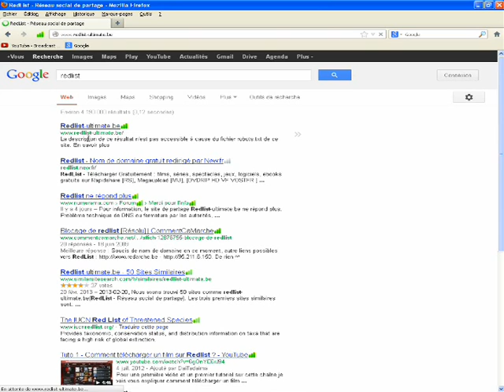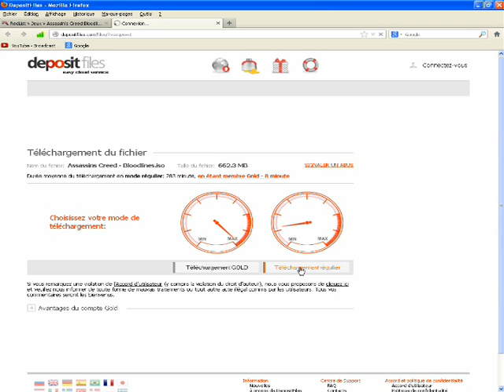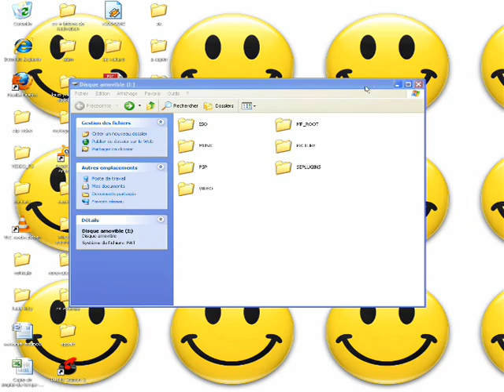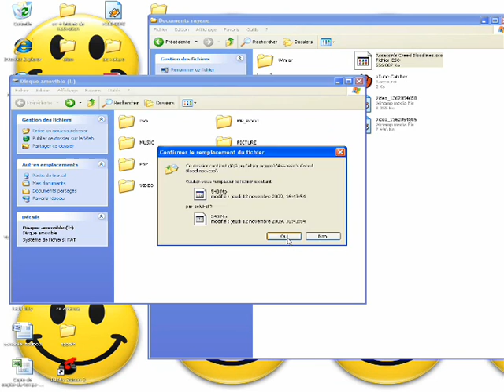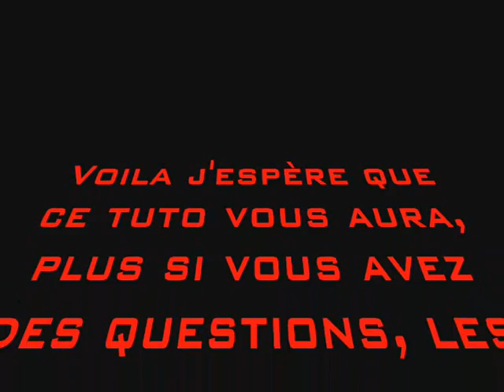[TUTO] Comment Télécharger + Installer Des Jeux De PSP Gratuitement et Facilement?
LIS LA DESCRIPTION : (IMPORTANT)

Salut Tout Le Monde C'est RapTorSmarTies73, après 30 min D'upload Voila Le [TUTO],

enfin, bref,  Voila Les Liens De Site Pour Télécharger Des Jeux de PSP (.ISO)

6: Si Vous Ne Trouver Pas Votre Bonheur Vous Pouvez Toujours Chercher Sur GOOGLE:

   AUTRES LIENS UTILES: (LOGICIELS DE CAPTURE VIDEO)

                                               IMPORTANT:

Je Ne Suis Pas Tenu Responsable Si Votre PSP Est Endommager ou Casser ou Je Ne Sais Quoi car C'est Votre Décision d'avoir Fait ce choix.
                                     POUR MA PART:

J'ai Hacker(Cracker,Flasher) ma PSP qui Date de 2004 Et Elles N'est Pas Endommager Ni Lente. Normalent Il N'y a Pas De Raison Pour Que votre PSP Vous Lache.En Gros si vous avez 1 PSP 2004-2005 Fat 1000 Ca Marche A Cout Sur. Et Si Vous Avez Une PSP SLIM Ca marche Aussi ;) .
                                 EN +++ :

Votre PSP Doit Etre Flasher ou Cracker ou Hacker Si Vous Vouler Mettre Des Jeux Dessus. Si Ce N'est Pas Encore Fait Je Ferai 1 TUTO La DESSUS.

SUR CE JE VOUS DIS A :] pour 1 autre videos n'esite pas a mettre 1 j'aime tabonner etc.